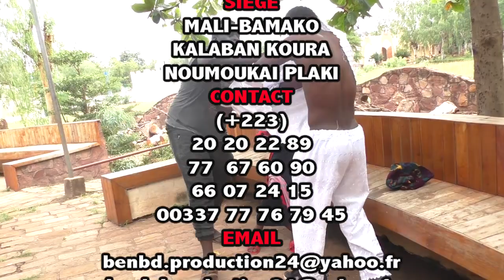YELEBOUGOU MOUSSA BA DANS LE PHOTOGRAPHE !!! par BEN BD PROD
l'artiste comédien Yélébougou Moussa ba est un jeune artiste comédien du Mali qui est en ce moment très très populaire au Mali et en Afrique de l’ouest avec son groupe Yélébougou de la comédie Malien et voilà un Film Dans Le Photographe une révélation du jeune comédien Malien qui rêvé sur sa carrière internationale partout dans le monde entier avec le soutiens de son Label Universel BEN BD PRODUCTION INTERNATIONALE 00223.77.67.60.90 ou 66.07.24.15 ou 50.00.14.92 ou par E-mail